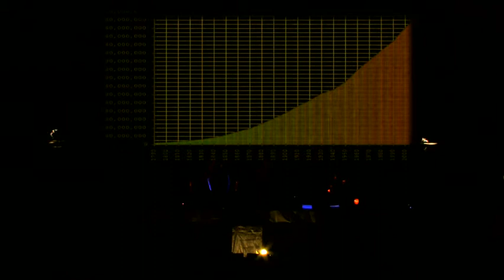"5FT5" {Act 2, Sc.2} - OUCHO SPARKS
Oucho Sparks --- Photographs & Epitaphs --- [LIVE]

Oucho Sparks presents... Photographs & Epitaphs
(¯`·._.·[an exercise in planned obsolescence]·._ .·´¯)
◄LIVE► @ The Portage Theater - Chicago, Illinois

Featured Guests in this piece:
Dancers- Emily Braun & C

GET THE AUDIO ALBUM OF THIS CONCERT AS A DIGITAL DOWNLOAD

Video and Audio edited, mixed and mastered by Tim Sandusky / Ballistico Productions
Audio recorded by Eric Fink

Team Wiggle Puppy:
Mark Krieglstein - Director / Camera Operator
Sara Yule - Producer / Camera Operator
Ben Mahoney - Camera Operator

Ballistico shout-out to significant crew (alphabetical):
Emily Appenzeller, Emily Braun, Bethany Chindlund, Beth Cristel, Eric Fink, Ric Houdek, John Hurni, Anna Kipervaser, Emilia Klimiuk, Josh Klocek, Jim Licka, Beth Martinez, Ed Oprondek, Josh Sandusky, Tom Schraeder, Carl Sporny, Sarah Tucker